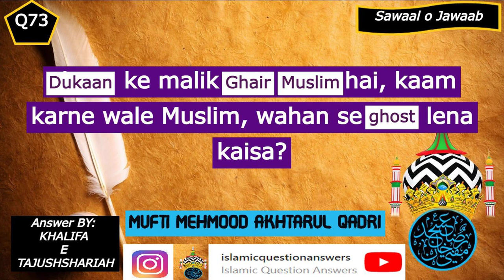𝑸73. 𝑫𝒖𝒌𝒂𝒂𝒏 𝒌𝒆 𝒎𝒂𝒍𝒊𝒌 𝑮𝒂𝒊𝒓 𝑴𝒖𝒔𝒍𝒊𝒎 𝒉𝒂𝒊, 𝒌𝒂𝒂𝒎 𝒌𝒂𝒓𝒏𝒆 𝒘𝒂𝒍𝒆 𝑴𝒖𝒔𝒍𝒊𝒎, 𝒘𝒂𝒉𝒂𝒏 𝒔𝒆 𝑮𝒉𝒐𝒔𝒕 𝒍𝒆𝒏𝒂 𝒌𝒂𝒊𝒔𝒂?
Explained by : Mufti Mehmud Akhtarul Qadiri Sahib
Jawab by : 𝐾ℎ𝑎𝑙𝑖𝑓𝑎 𝑒 𝐻𝑢𝑧𝑜𝑜𝑟 𝑇𝑎𝑗𝑢𝑠ℎ𝑠ℎ𝑎𝑟𝑖𝑎ℎ - 𝗠𝘂𝗳𝘁𝗶 𝗠𝗲𝗵𝗺𝗼𝗼𝗱 𝗔𝗸𝗵𝘁𝗮𝗿𝘂𝗹 𝗤𝗮𝗱𝗿𝗶 𝗦𝗮𝗵𝗮𝗯

you can find same question answers on